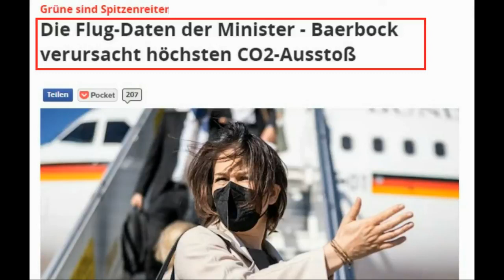Karneval 2023: Guido Cantz VERARSCHT Baerbock :-D